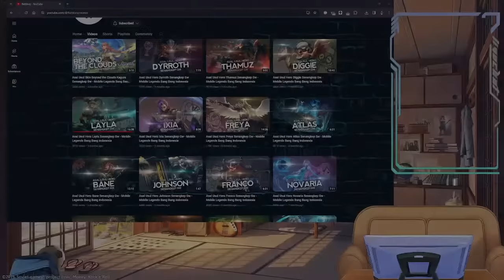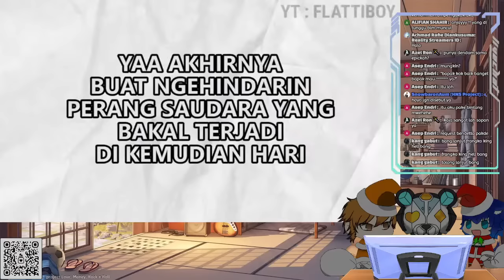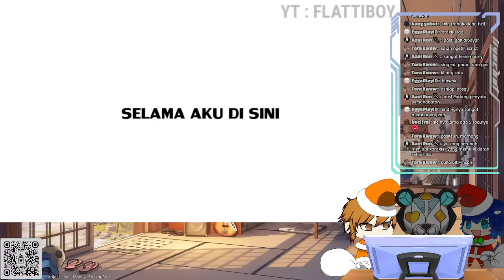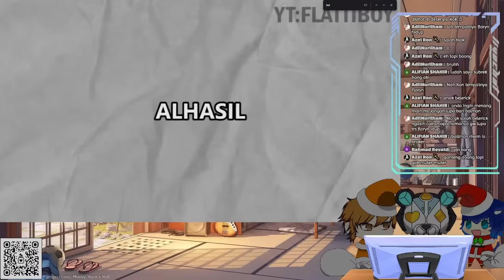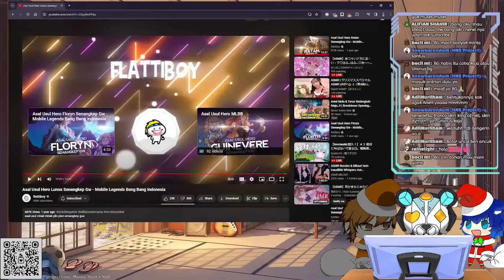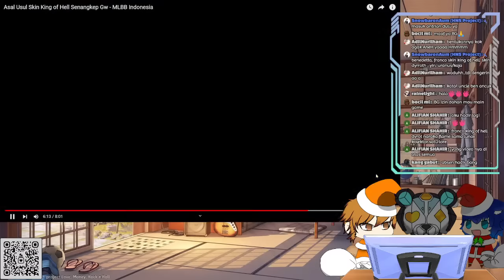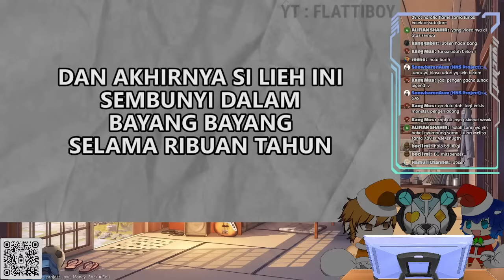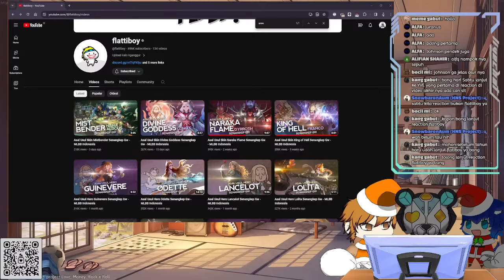【HNS! Reaction】 Live Reaction flattiboy bersama HNS Part 3【VtuberID】[HNSiaran]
Kembali ke HNS dan pada kali ini kita bakal live reaction channel @flattiboy  atas permintaan Squadachi buat kalian yang main Mobile Legend siapa sih yang ga kenal channel ini?? Yuk kita langsung reaction bareng-bareng ada apa aja sih??
dan kali ada tamu HNS buat reaction kali ini yaitu @akirakugaki_ch.

Stream Rules

1. Dilarang berkata dan/atau bersikap kasar terhadap siapapun
2. Dilarang berdiskusi yang mengandung SARA, Pornografi, konten politik, dan/atau hoax
3. Dilarang Mention VTuber Lain kecuali sedang dibicarakan atau dia datang ke stream.
4 Dilarang SPAM atau flooding  (mengirim pesan berkali-kali dan berturut-turut secara berlebihan)
5. Dilarang Mem-posting konten tidak sesuai tempatnya secara terus menerus
6. Dilarang Menyebarkan informasi privasi orang lain (Doxxing). Adapun informasi yang tergolong privasi

-Twitter HNS!

-Twitter Member HNS!